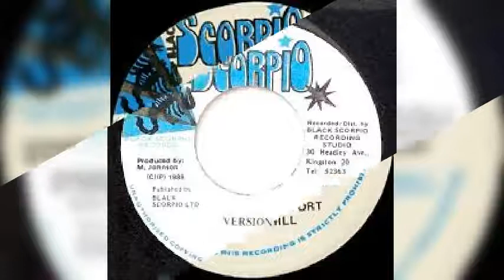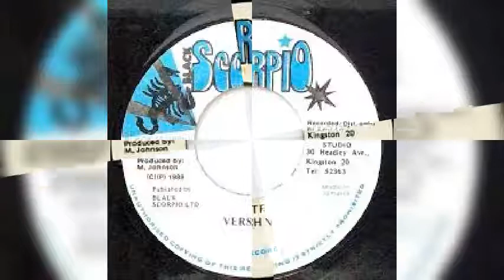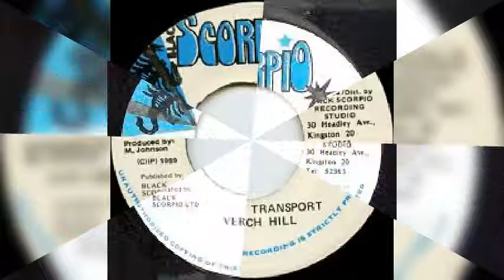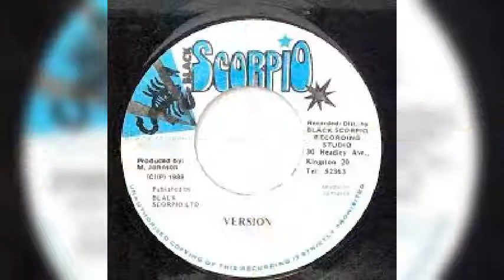Church Hill - Short Of Transport + Version/Reggae Music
Reggae Dance hall